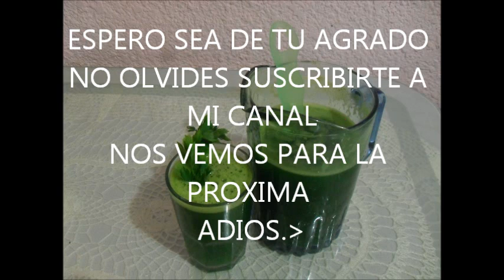RIQUISIMA AGUA DE PEREJIL ( LOS ANGELES COCINAN )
RICA AGUA DE PEREJIL AYUDA A LIMPIAR EL RIÑON FRIA ES DELICIOSA.

INGREDIENTES
2 LITROS DE AGUA
UN MANOJO CHICO DE PEREJIL
6 LIMONES
HIELOS
AZUCAR LA NECESARIA